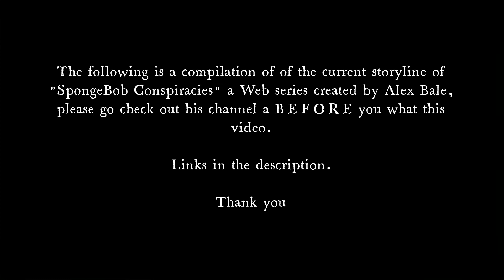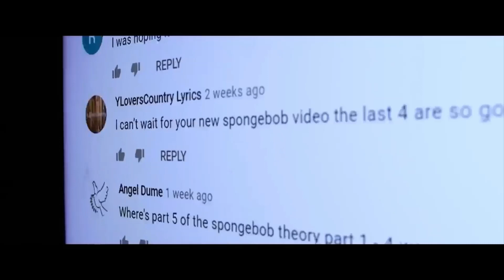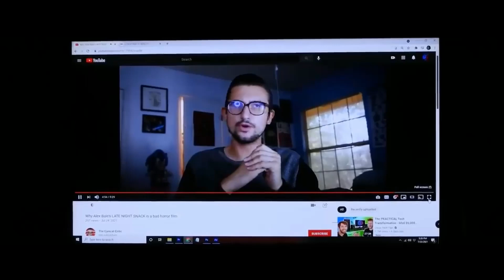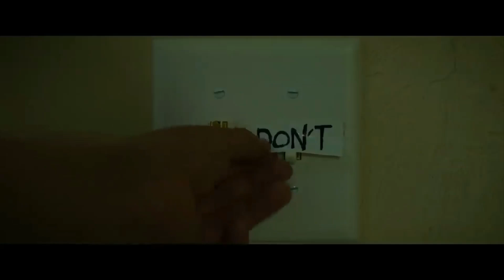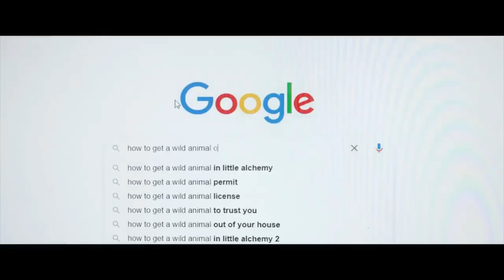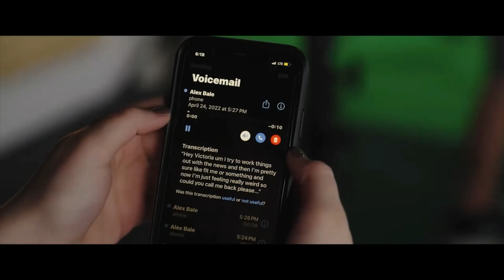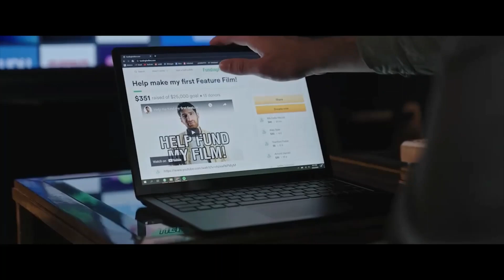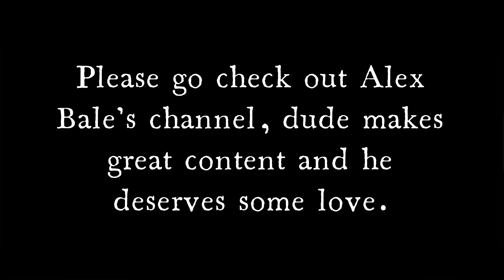SPONGEBOB CONSPIRACY Full Story (So Far)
UPDATE 22/7/2022: Alex Bale has recently made his own version of this video, please check that one out after your done here.